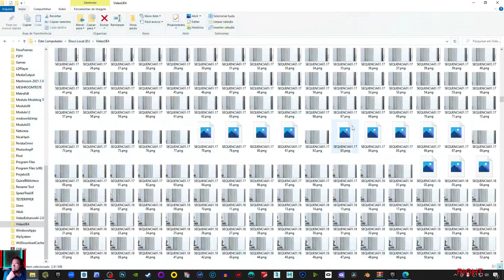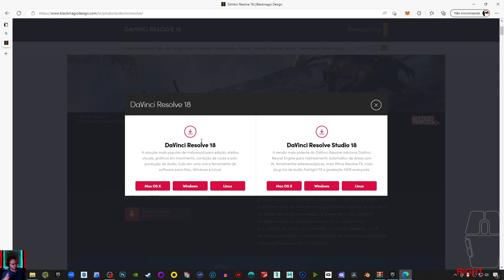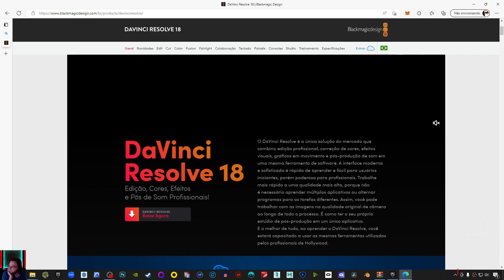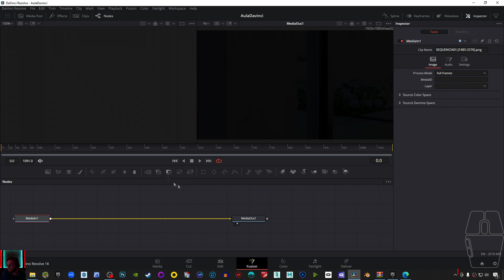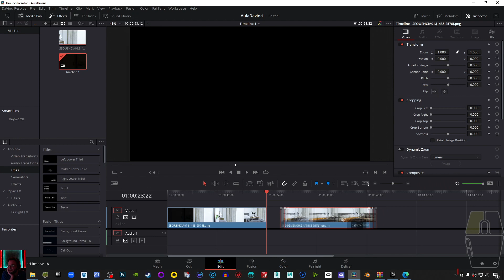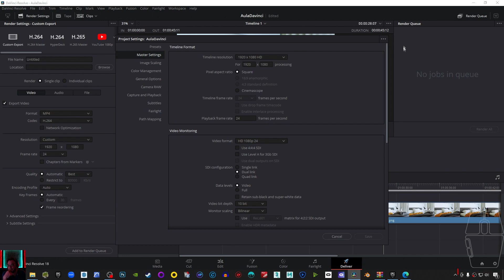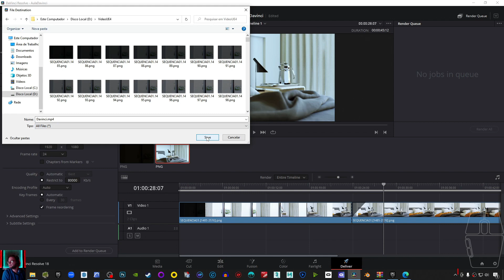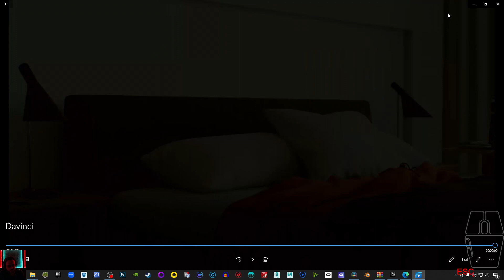COMO CRIAR UM VÍDEO ATRAVÉS DE UM SEQUENCIADOR DE IMAGENS | UNREAL ENGINE 5